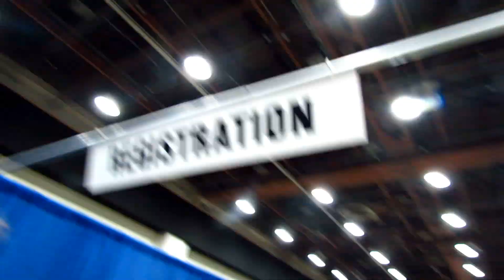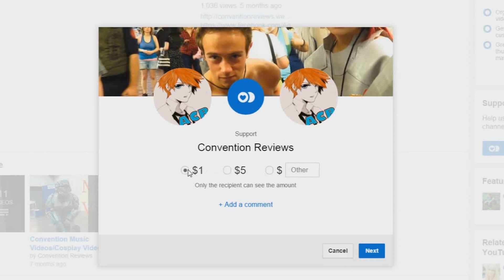Convention Reviews 2014 Con Of The Year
Cons I went to:
Anime Milwaukee
Indiana Comic Con
Evillecon
Anime Central
Indy PopCon
Anime Midwest
Ikasucon
Matsuricon
Awesome Con
Youmacon
Con Alt Delete